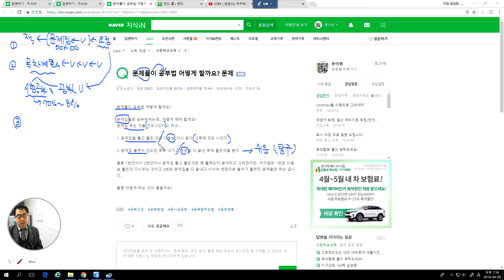2397 [ 공부법 ] 문제 풀이 공부법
문제집을 공부하는 여러가지 방법에 대하여 설명해봅니다. 12단계 문제집 심화법과 함께 보시기를 권합니다.